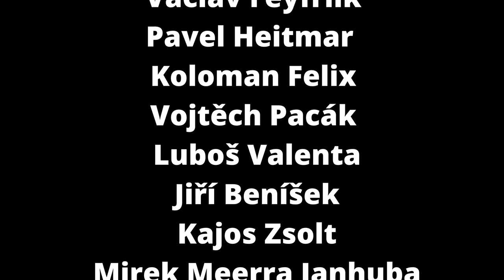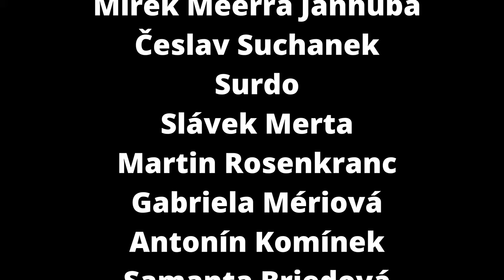#4 PRŮVODCE VAPINGEM: Prof. MUDr. Eva Králíková, CSc. rozhovor o škodlivosti......